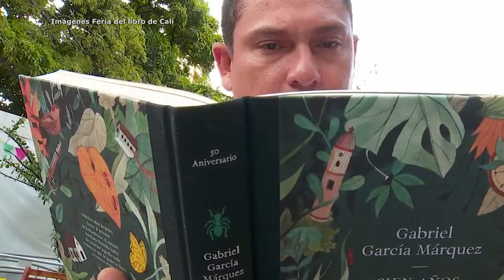México con amplia oferta cultural en Feria del libro de Cali